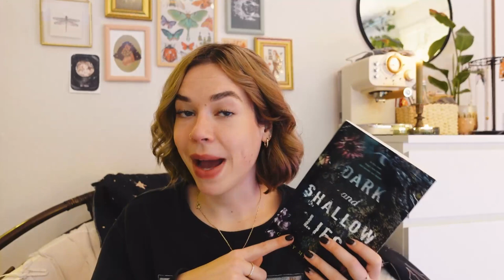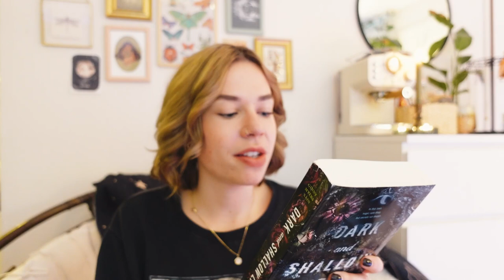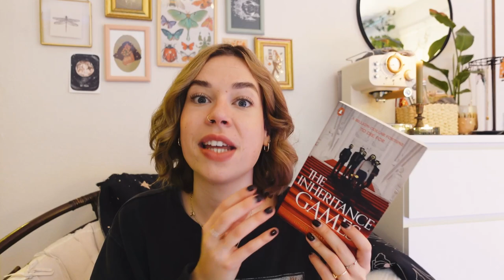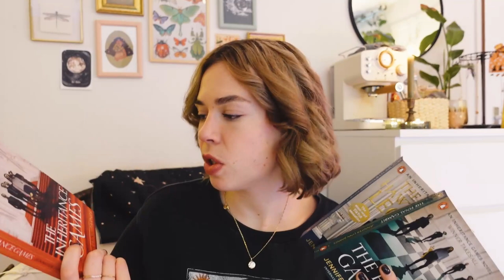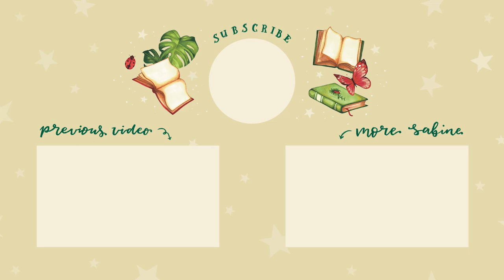the WORST BOOKS I read in 2022 👎🏻📚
We've seen my best reads of 2022... now it's time for the worst :))))

00:00 teaser
00:11 intro
00:52 (dis)honorable mentions
4:47 LET'S GO! worst book number 6 is:
6:56 very meh middle grade
8:08 do these belong higher up on the list?!
10:34 starting with the top 3
13:08 runner up for worst book
14:18 my actual worst read of the year...
14:32 oops an unplanned CoHo rant :)
17:53 thanks for watching!

Hi guys! I'm a 23-year-old Dutch girl, who is obsessed with books, tv shows & movies!